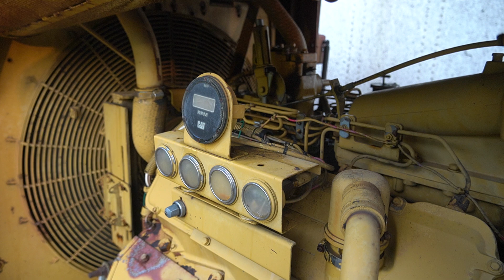Lot 123 - Haybuster HD12 Tub Grinder for sale